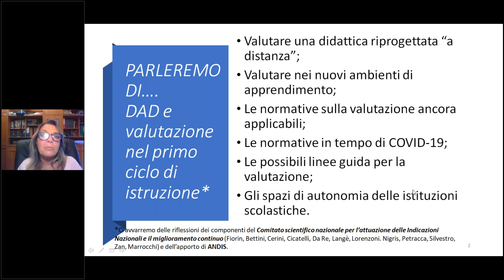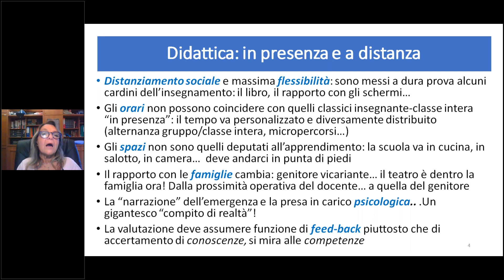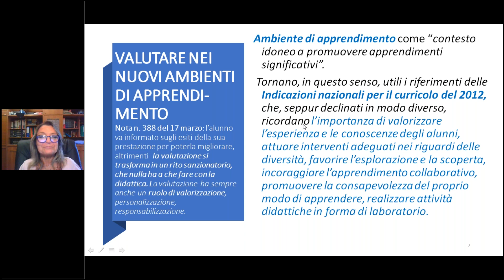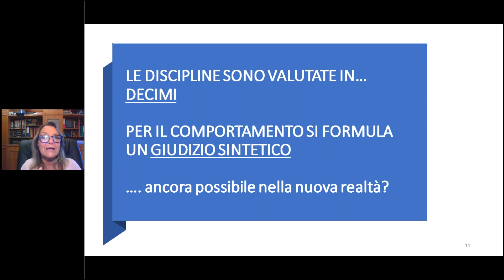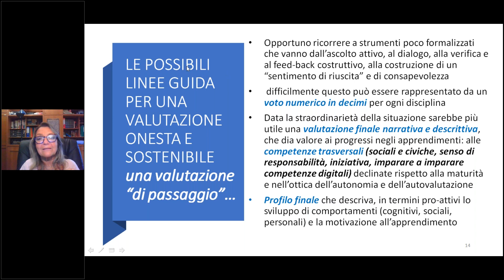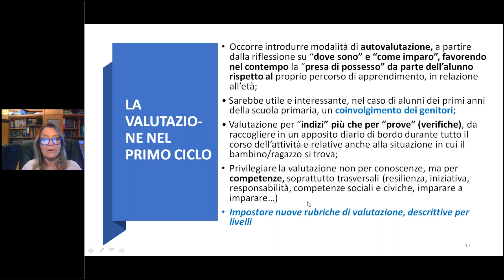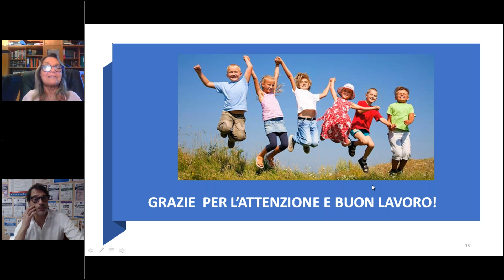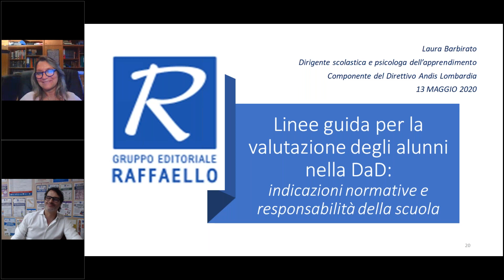Studio @ casa #16 - Linee guida per la valutazione degli alunni nella DAD - 13 maggio 2020